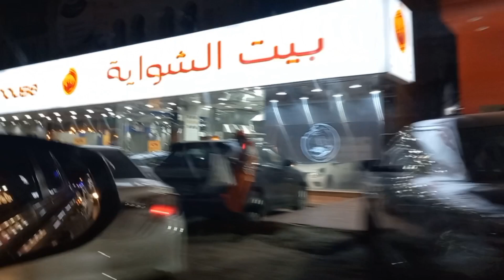life in saudia arbaia | eid shopping | J.outlet in ksa | diet burger 🍔 😋 |finally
Recipes

Food

Cooking

Cuisine

Desserts

Baking

Cake

Chocolate

Ice Cream

Vlogs

Lifestyle

Travel

Family

Comedy